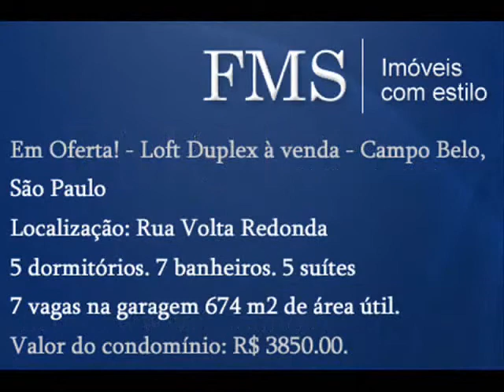Loft Duplex Campo Belo Rua Volta Redonda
Em Oferta! - Loft Duplex à venda - Campo Belo, São Paulo

Localização: Rua Volta Redonda

5 dormitórios. 7 banheiros. 5 suítes 7 vagas na garagem 674 m2 de área útil. Valor do condomínio: R$ 3850.00.